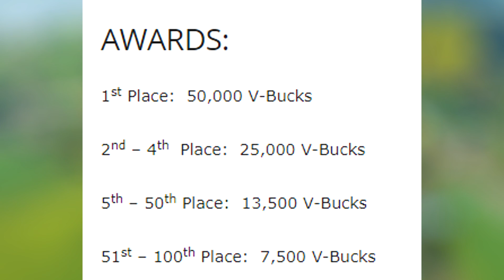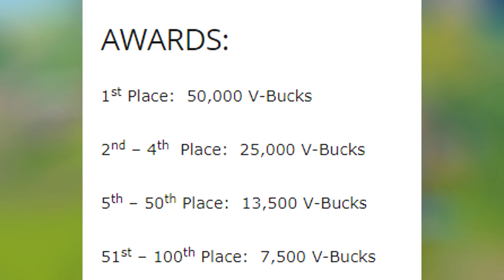*NEW* Fortnite: LEAKED SECRET PRIZES FOR SOLO COMPETITION! | (Platinum, gold, Parasol and More!)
Welcome back to your Daily Dose of Fortnite, In this video: *NEW* Fortnite: LEAKED SECRET PRIZES FOR SOLO COMPETITION! | (Platinum, gold, Parasol and More!). Enjoyed this video?